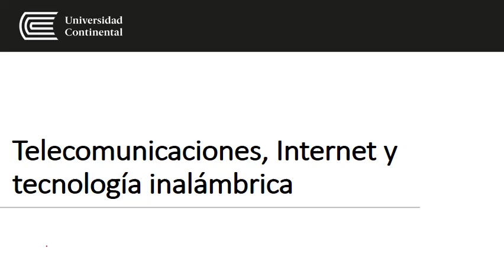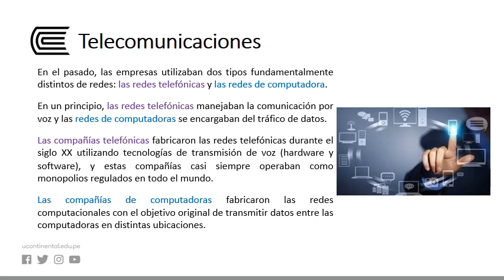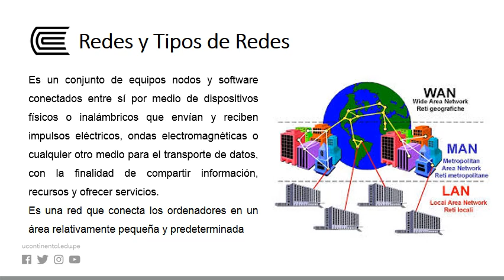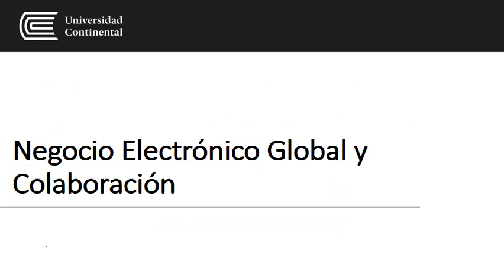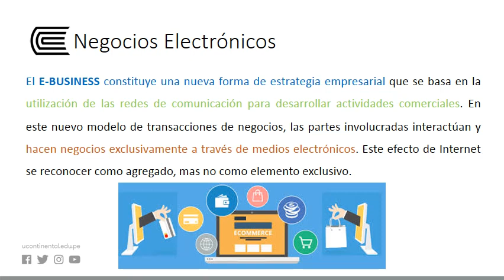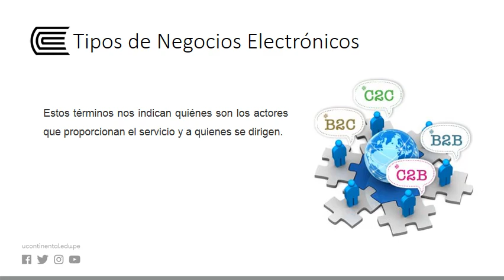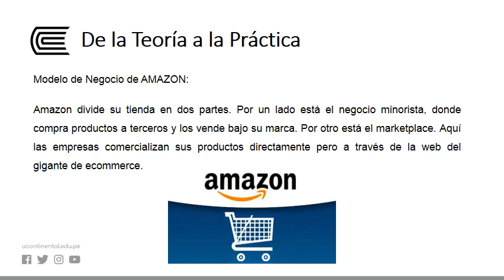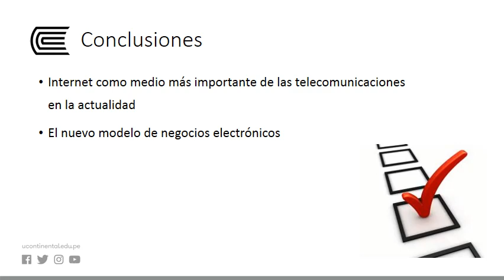Telecomunicaciones, internet y tecnología inalámbrica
Sistemas de Información Gerencial